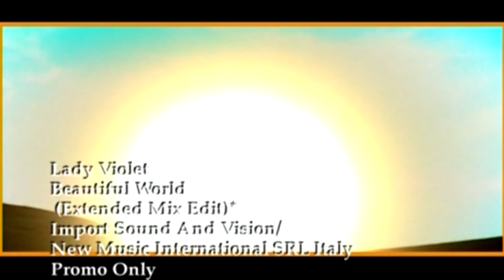Lady Violet - Beautiful World (Extended Mix Edit)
Смотреть онлайн клип Lady Violet - Beautiful World (Extended Mix Edit)